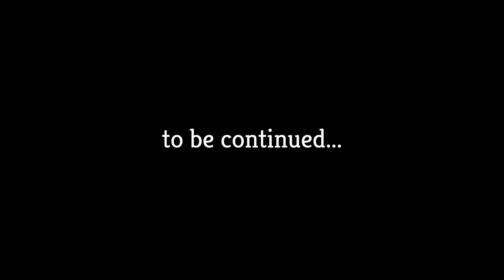Ossiloop 2018 - 1. Etappe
Die Hafenbuddies auf der ersten Etappe des 2018er Ausgabe des Ossiloops.